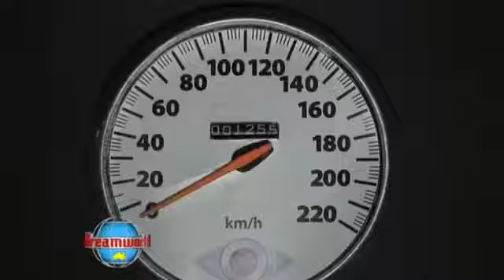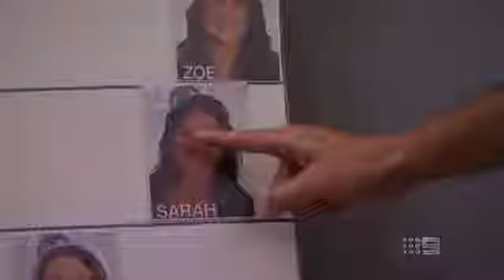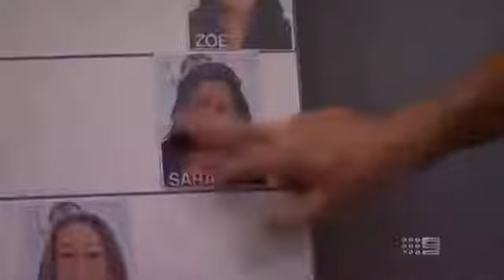Big Brother AU 2012 Day 10a Highlights Show August 22